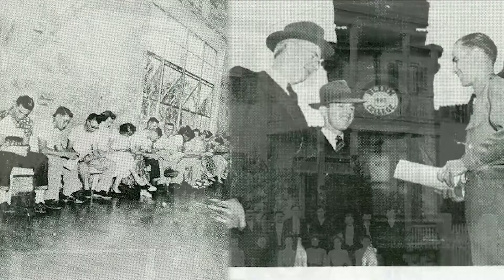135th Blinn Anniversary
Today, Blinn College celebrates 135 years of commitment to educational excellence and student success. Thank you to all those that have been a part of our journey. We look forward to many more years to come.